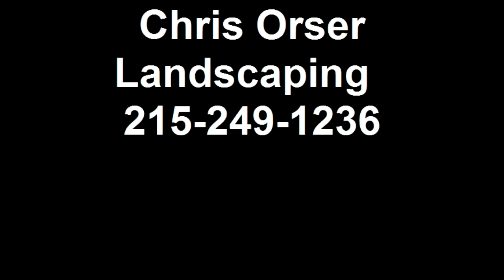Chris Orser Landscaping; Mulching